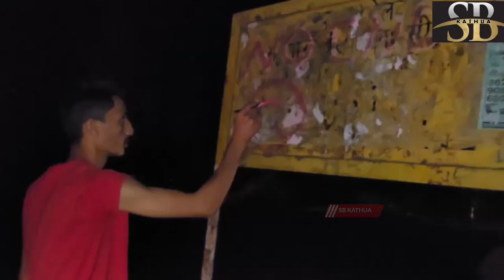गांव बरवाल के युवाओं ने वॉल पेंटिंग करके संदेश दिया कि वह किसी भी हालत में 7-8 गांव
गांव बरवाल के युवाओं ने वॉल पेंटिंग करके संदेश दिया कि वह किसी भी हालत में 7-8 गांव के बीचो बीच SIDCO को इंडस्ट्री नहीं लगाने देंगे। Go Back SIDCO, No Trees No Life,  "सांसे हो रही है कम, आओ पेड़ बचाएं हम" के नारे देकर इंडस्ट्री के खिलाफ पेंटिंग के माध्यम से अपना विरोध जाहिर किया। युवाओं का नेतृत्व कर रहे अमरीश जसरोटिया ने कहा कि हजारों पेड़ों को काटकर इंडस्ट्री लगाने की जो सरकार की मंशा है उसको किसी भी हालत में पूरा नहीं होने दिया जाएगा। उन्होंने कहा कि इंडस्ट्री लगने से होने वाले प्रदूषण से लोगों का जीना मुश्किल हो जाएगा। सुमित खजुरिया और अंकुश ने भी इंडस्ट्री से होने वाले नुकसान पर अपने विचार रखें। इसमें युवाओं ने बढ़ चढ़कर हिस्सा लिया जिनमें आदित्य जसरोटिया, रजत, साहिल गुलेरिया, अरुण खजुरिया, हर्ष जखोतरा अन्य शामिल थे।